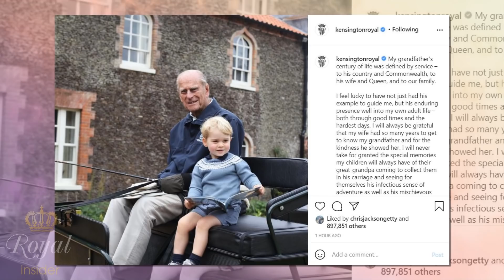The Queen & Prince Philip surrounded by great-grandchildren in newly released photos | Royal Insider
Queen Elizabeth, The Duke and Duchess of Cambridge just released touching photographs showing Her Majesty and her husband Prince Philip being surrounded by their great-grandchildren.

About channel:
Royal Insider Channel is delighted to share news aggregated daily about royal families around the world, especially interesting stories, news about the British royal family. Stay up to date with the Duke and Duchess of Cambridge, The Duke and Duchess of Sussex, ... as they attend events, and fascinating stories about royal traditions, their fashion and lifestyles, and relationships among royals.